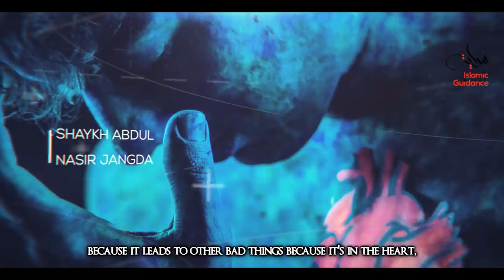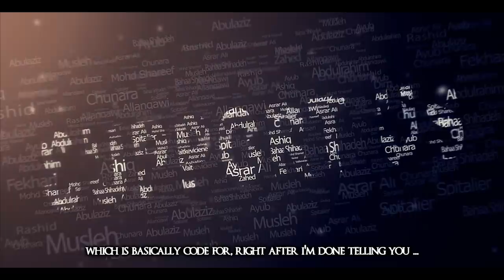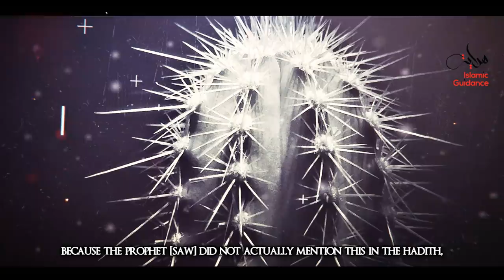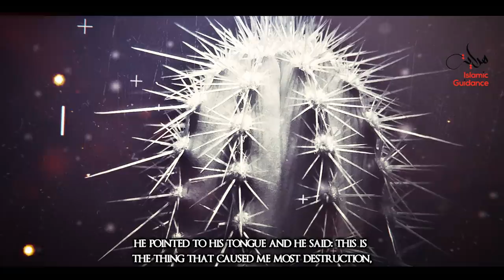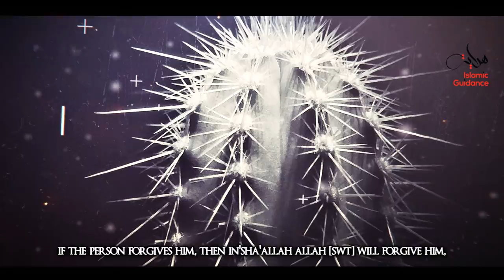Backbiting And Slandering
Islam is a religion of peace, love and compassion. Lies, suspicion, backbiting, slander and gossip are totally alien to Islam. In fact, they are considered amongst the major sins. This is so because these sins sow enmity and discord, hostilities between people of the same household, and between neighbours, friends and relatives. Watch the video to see the different how we can overcome this sin.

Lecturer: Shaykh Abdul Nasir Jangda